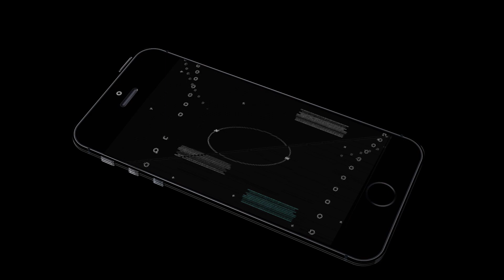ЗУСТРІЧ ОВІДІОПОЛЬЦЯ З ПЕРЕДОВОЇ.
1 липня 2017 року мешканець Овідіополю Іоргов Олексій Георгійович прибув до дому після року знаходження на передовій в зоні АТО. Олексій командир відділення 137-й окремого батальону морської пехоти — військового з'єднання, що входить до складу Морської піхоти Військово-морських сил Збройних сил України і підпорядковане безпосередньо командуванню Військово-морських сил.
Поддержать проект Web Money - U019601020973